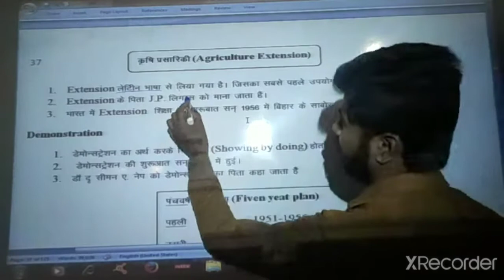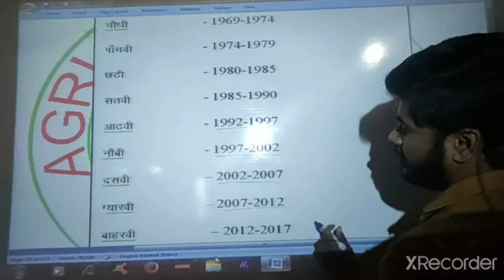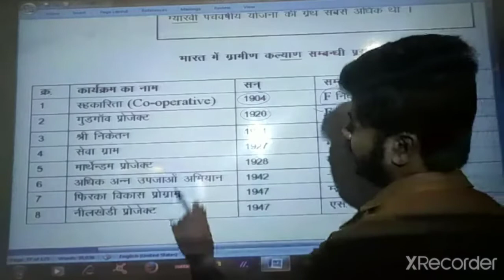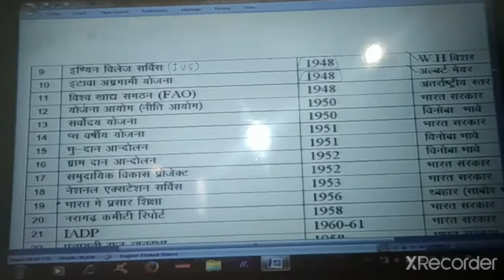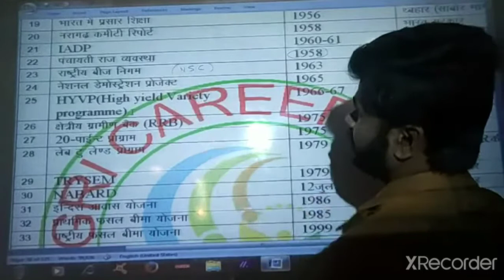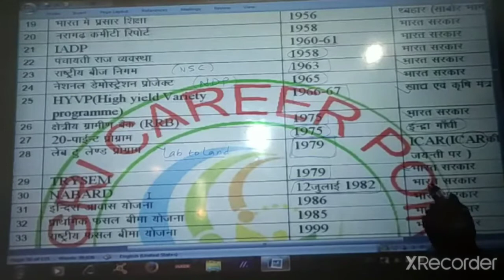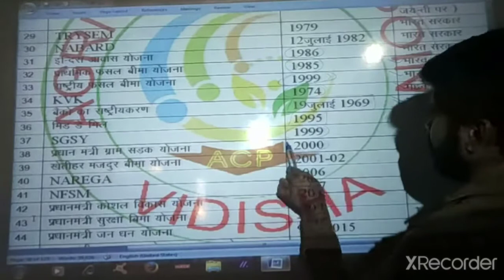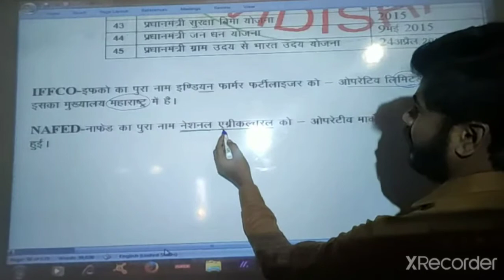Agriculture Extension#2|Crop Production|Hindi Medium By Gopal Sir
इस वीडियो मै कृषि प्रसारिकी  की जानकारी दी गई है

Friends This channel is designed with agricultural competitiveness examinations, keeping in mind the related competitive examinations like ICAR, BHU, PAT, SHIATS, AFO, ADA, SADO, ADO, RAEO, RHEO, JRF, NET, ARS.

दोस्तों यह चैनल कृषि (Agriculture)से समबधिंत प्रतियोगी परिक्षाओं जैसे- ICAR,BHU,PAT,SHIATS,AFO,ADA,SADO,ADO,RAEO,RHEO,JRF,NET,ARS  को ध्यान में रखकर बनाया गया है कृषि प्रतियोगी परिक्षाओं से समबधिंत किसी भी प्रकार की जानकारी प्राप्त करने के लिए हमारे चैनल को Subscribe करें,धन्यवाद